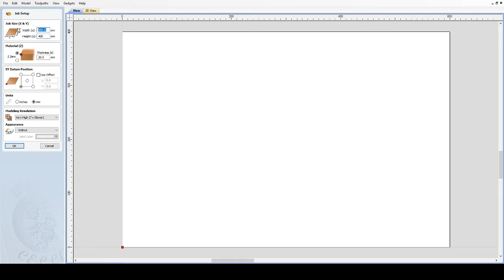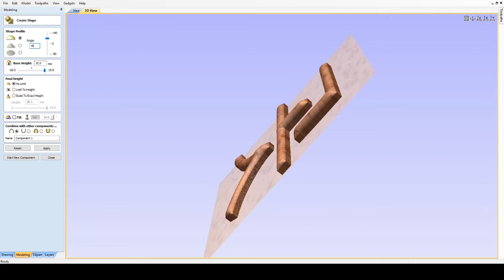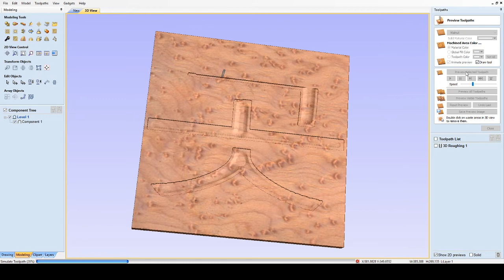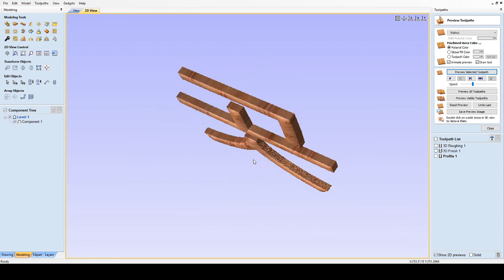Design 3D Characters In Aspire {Vectric Aspire}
[Tutorial] how to design 3D Characters In  Aspire {Vectric Aspire} software